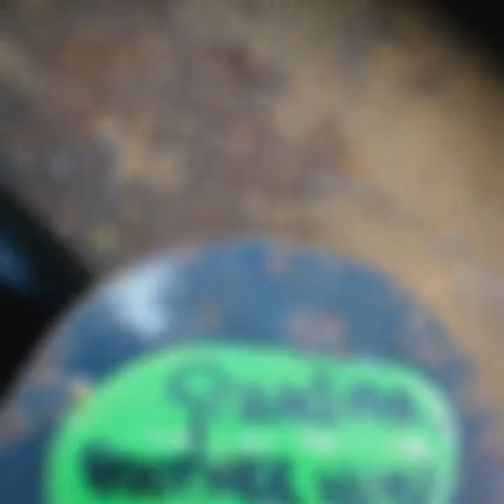Rammy Rocks adventure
Ramsbottom new craze painted rocks that people put out and others find and rehide for others to find. Once you have found them post it on Facebook page Rammyrocks for others to see.